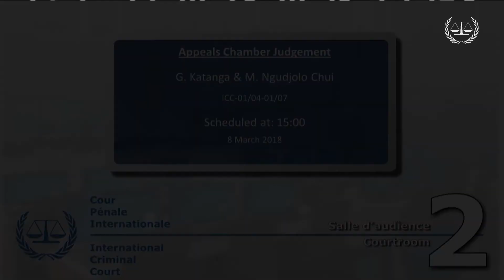Affaire Katanga : Ordonnance de réparation (version swahili), 8 mars 2018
Le 8 mars 2018, la Chambre d’appel de la Cour pénale internationale  a rendu un arrêt confirmant pour l’essentiel l’Ordonnance de réparation rendue dans l’affaire Le Procureur c. Germain Katanga. Le juge Howard Morrison, qui présidait la Chambre d’appel en l’espèce, a lu un résumé de l’arrêt en audience publique.